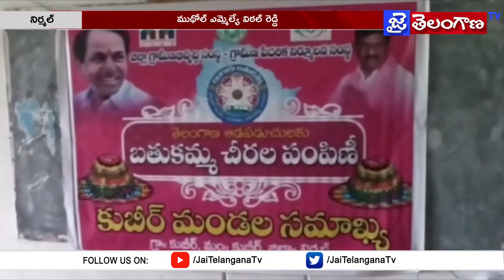MLA Vittal Reddy Distributes Bathukamma Sarees in Mudhole || Jai Telangana Tv